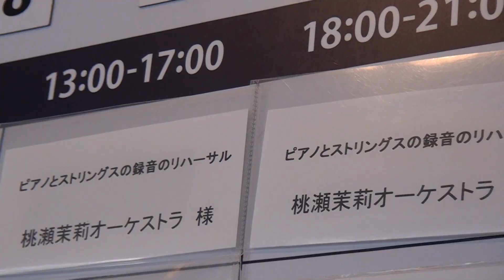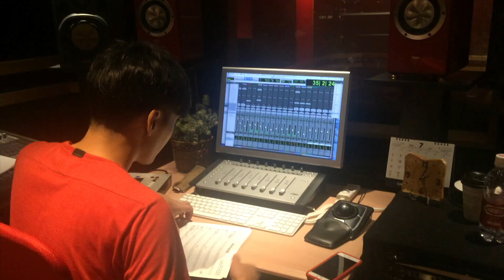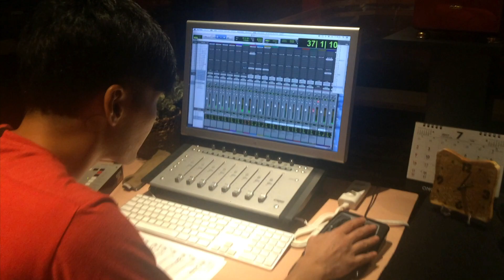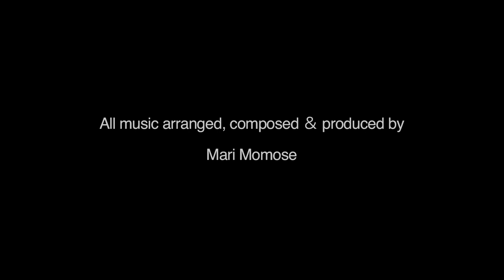【アルバム制作】メイキング映像 桃瀬茉莉オーケストラ “Voyage 〜夢の途中〜” 2017【ヒーリングジャズピアノ】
ヒーリング ジャズピアノ healing jazz piano 桃瀬茉莉
桃瀬茉莉オーケストラ Voyage 〜夢の途中〜 メイキング映像

編集 : 堀口 晃平

桃瀬 茉莉 活動10周年記念アルバム
桃瀬茉莉オーケストラ「Voyage～夢の途中～」
2017年11月9日(木) 発売 9曲入り ¥3,000 (税込)

All music arranged, composed & directed by 桃瀬茉莉

"Mari Momose Orchestra" are

Piano : 桃瀬 茉莉
1st Violin : 小森 絹子 / 谷野 梨紗 / 相磯 優子
2nd Violin : 大町 滋 / 久米 浩介
Viola : 吉田 浩司 / 木村 章子
Cello : 太田 一也
Contrabass : 佐渡谷 綾子
Oboe : 大隈 淳幾
Bass : 小山 尚希 (From m.s.t.)
Sax&Flute : 渡邊 勇人
Trombone : 池田 雅明
Percussions : 松本 智也
Cymbals and Recorded by 橋谷田 真

Recorded, mixed & mastered by 鈴木 英治
(INNOVATION CREATIVE INC.)
Piano technician : 山内 敦 (Piano Prep Co.,Ltd)
Special staffs : 堀口 晃平 / 喜多 佳広

Photo by 長尾 有紀子 / 桧山 貴司
Designed by 塩澤 さつき

Mari Momose Orchestra "Voyage〜夢の途中〜" Making Movie

Edited by Kohei Horiguchi

Mari Momose 10th Anniversary Album "Voyage~夢の途中~"
Nov,9th 2017 on sale ¥3,000(tax in)

All music arranged, composed & directed by Mari Momose

Piano : Mari Momose
Strings : 1st Violin : Kinuko Komori / Risa Tanino / Yuko Aiso
2nd Violin : Shigeru Omachi / Kousuke Kume
Viola : Koji Yoshida Akiko Kimura
Cello : Kazuya Ota
Contrabass : Ayako Sadoya
Oboe : Atsuki Okuma
Alto sax & Flute : Hayato Watanabe
Trombone : Masaaki Ikeda
Bass : Naoki Koyama
Percussion : Tomoya Matsumoto
Cymbals and Recorded by Makoto Hashiyada

Recorded, mixed, mastered by Eiji Suzuki
Piano technician : Atsushi Yamauchi (Piano Prep Co.,Ltd)
Special staffs : Kouhei Horiguchi / Yoshihiro Kita

Photo by Yukiko Nagao / Takashi Hiyama
Designed by Satsuki Shiozawa

Recorded 2017 at Kanagawa Art Hall

★amazon　販売ページ

ジャズ　jazz　ジャズピアノ　jazz piano　ピアノジャズ　piano jazz
ヒーリング　healing　ヒーリングミュージック　healing　music　relax　リラックス　リラクゼーション
BGM Cafe music　BGM カフェ　BGM ジャズ　BGM jazz
作業用BGM　勉強用BGM　作業用BGM 　睡眠用BGM　カフェ用BGM
自律神経　癒し　疲労回復　作業用　睡眠用　瞑想　心理療法　オリジナルジャズ　new age